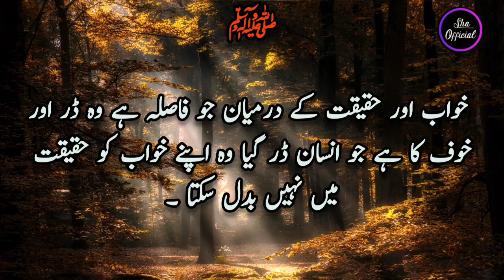Golden Words|Quotes In Urdu@shaofficial7578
Hakeem Luqman Ki Nasihat | Lugman Hakeem
Ki Apne Baite Ko Nasihatein | Surah Luqman
Jafar Voice

motivational quotes
hindi quotes
best quotes videos
inspirational quotes
best quotes
islamic quotes
best urdu quotes collection
beautiful quotes
urdu quotes islamic
deep quotes

 We upload Islamic (Urdu)Poetry ,Islamic quotes,Dua, jikr ,hadees and Urdu totkay and tips.We are doing lots of hardwork.